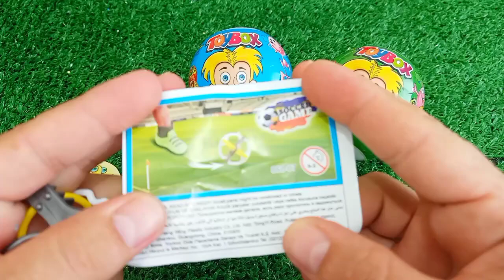Satisfying, Candy Unboxing video, Asmr Lollipops and Sweets ASMR Opening - Yummy Rainbow Lollipop